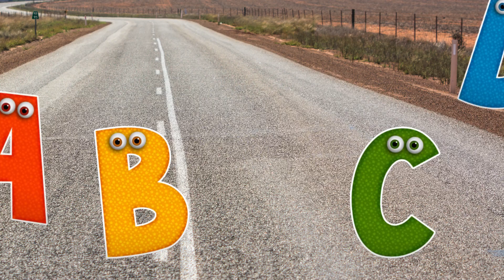Abc Song | Abc Phonics Song | Phonics Song For Toddlers | Alphabet Song For Kids | Nursery Rhymes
From Kids Education Learn Tv

Kids Education Learn Tv